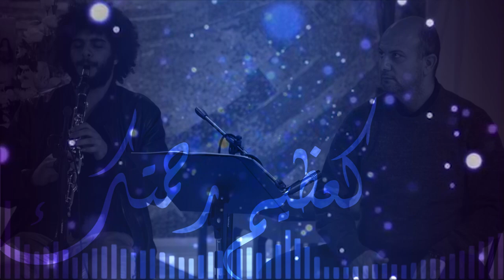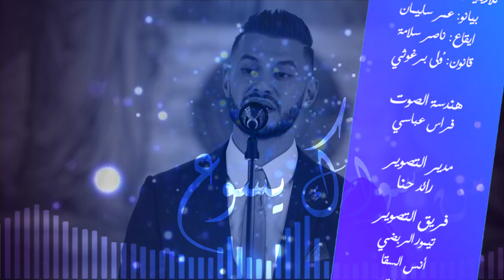نورسات الأردن : ترتيلة "ربي يسوع" المرنم فارس عباسي